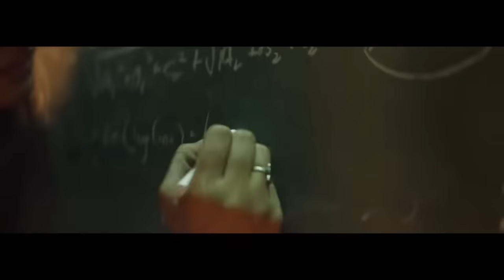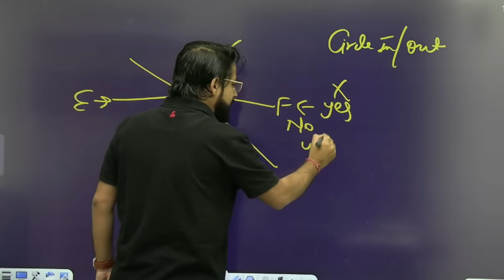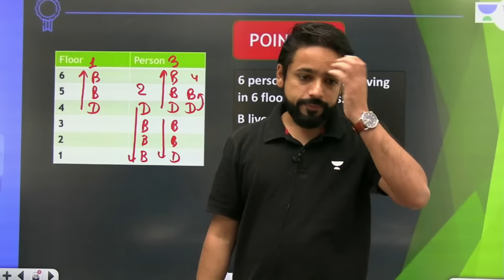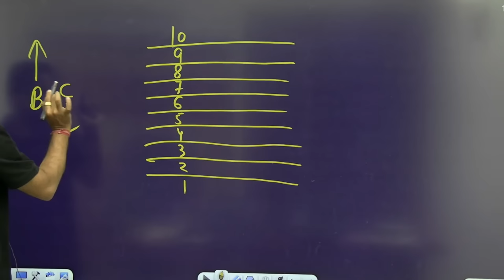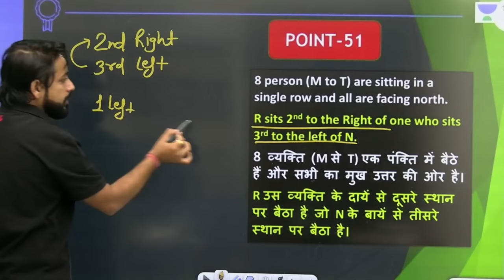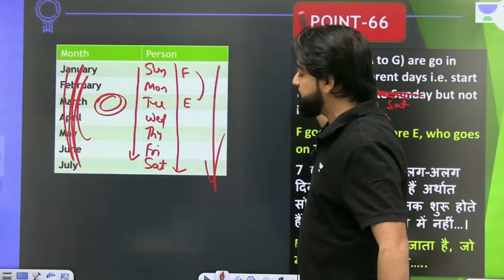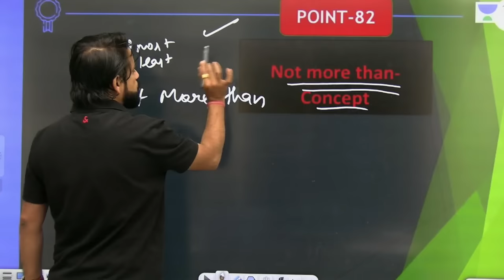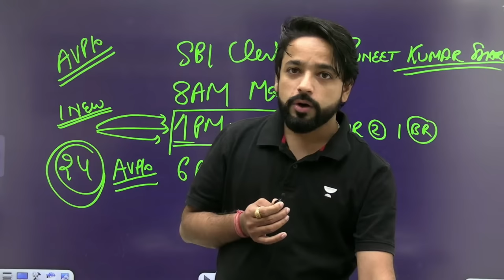100 RULES OF SEATING & PUZZLE || इसके बाहर कुछ नहीं है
100 RULES OF SEATING & PUZZLE # Reasoning By Puneet Sir # Puneet Sir Channel # Puneet sir